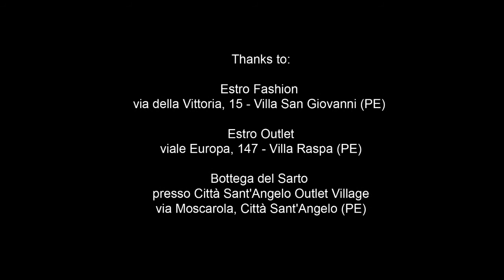Ferrante Uomo fall/winter 2014 backstage video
backstage video for Ferrante maglieria